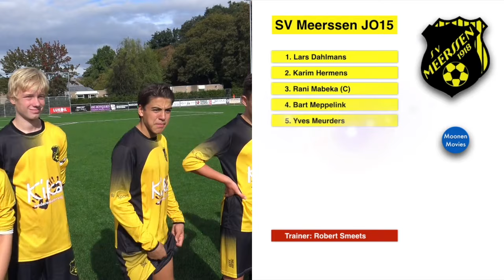VV Walram JO15-SV Meerssen JO15 01-10-2016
Samenvatting Walram JO15-SV Meerssen JO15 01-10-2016